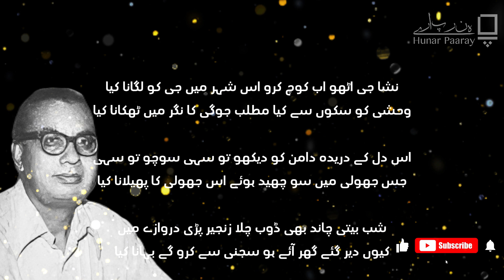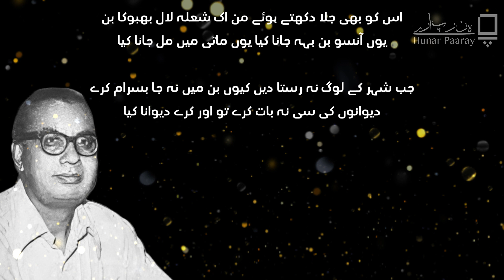Insha Ji Uttho | Ibne Insha | ابن انشا | انشا جی اٹھو اب کوچ کرو اس شہر میں جی کو لگانا کیا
Welcome to Hunar Paaray, where I passionately recite Urdu poetry that captures the essence of love, life, and emotions. In this video, I bring to life the words of classic and contemporary Urdu poets through emotional poetry recitations. Each verse is delivered with deep passion and heartfelt expression.

Whether you're a poetry lover or new to the world of Urdu Shayari, my performances aim to captivate your soul and inspire your heart.

انشا جی اٹھو اب کوچ کرو اس شہر میں جی کو لگانا کیا
وحشی کو سکوں سے کیا مطلب جوگی کا نگر میں ٹھکانا کیا

اس دل کے دریدہ دامن کو دیکھو تو سہی سوچو تو سہی
جس جھولی میں سو چھید ہوئے اس جھولی کا پھیلانا کیا

شب بیتی چاند بھی ڈوب چلا زنجیر پڑی دروازے میں
کیوں دیر گئے گھر آئے ہو سجنی سے کرو گے بہانا کیا

پھر ہجر کی لمبی رات میاں سنجوگ کی تو یہی ایک گھڑی
جو دل میں ہے لب پر آنے دو شرمانا کیا گھبرانا کیا

اس روز جو ان کو دیکھا ہے اب خواب کا عالم لگتا ہے
اس روز جو ان سے بات ہوئی وہ بات بھی تھی افسانا کیا

اس حسن کے سچے موتی کو ہم دیکھ سکیں پر چھو نہ سکیں
جسے دیکھ سکیں پر چھو نہ سکیں وہ دولت کیا وہ خزانا کیا

اس کو بھی جلا دکھتے ہوئے من اک شعلہ لال بھبوکا بن
یوں آنسو بن بہہ جانا کیا یوں ماٹی میں مل جانا کیا

جب شہر کے لوگ نہ رستا دیں کیوں بن میں نہ جا بسرام کرے
دیوانوں کی سی نہ بات کرے تو اور کرے دیوانا کیا

ابن انشا